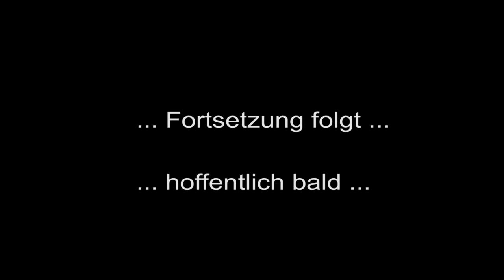Ladies in Black - die Stimmung im Hexenkessel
... hier bei dem Heimspiel am 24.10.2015
Gäste: Rote Raben Vilsbiburg